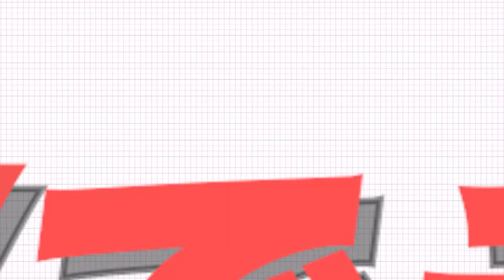🎵セブチ・エクソ・スジュをカバー！🎵‹Golden Childちょい見せ④›「SUPER JUNIORのアイドルVSアイドル」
「SUPER JUNIORのアイドルVSアイドル」 EP21～24のゲスト、Golden Child 出演回をちょい見せ✨